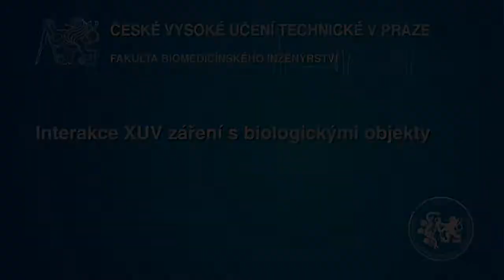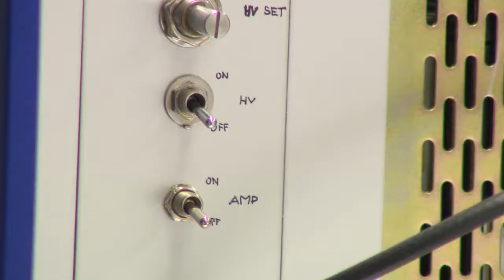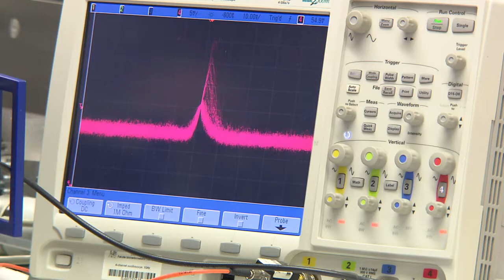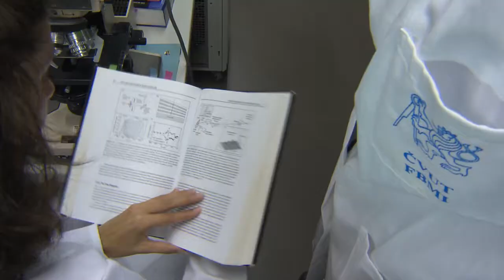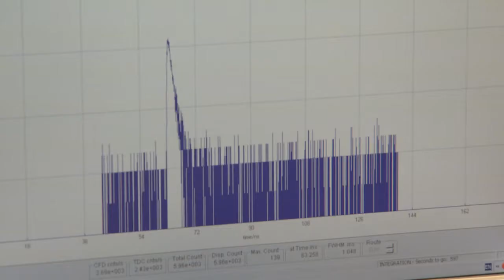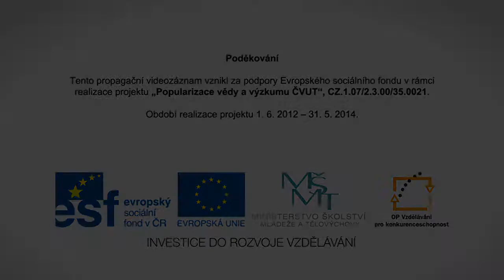Interakce XUV záření s biologickými objekty - FBMI ČVUT